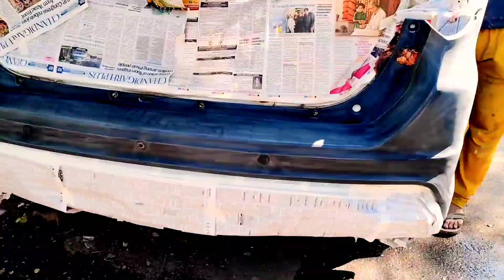Fortuner Type 2 Lexus Kit Installation & Paint Job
Fortuner Type 2 Lexus Kit Installation & Paint Job | Before | After | Modification | Toyota | SUV | Car Lovers
best car mods
best toyota fortuner modification
toyota fortuner 2021
toyota fortuner modification videos
toyota fortuner 2022
toyota fortuner modified
Fortuner Lexus kit
modified fortuner
lexus